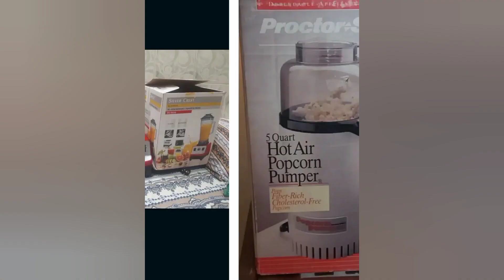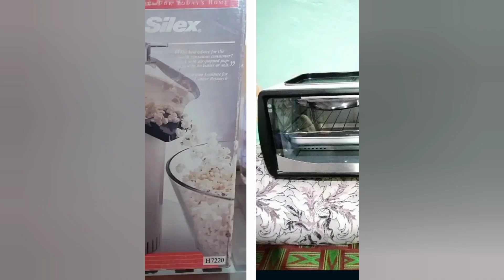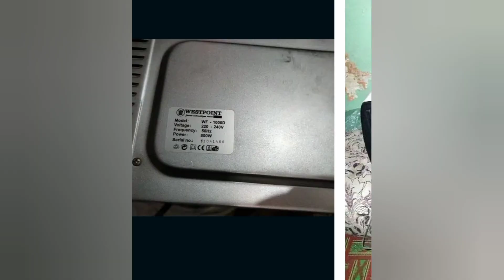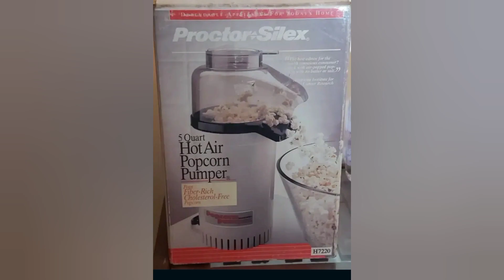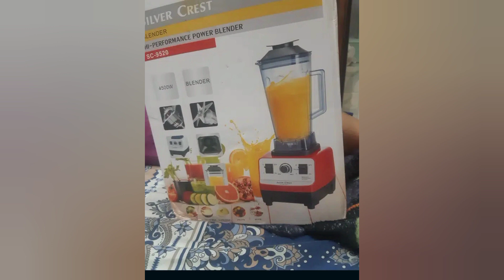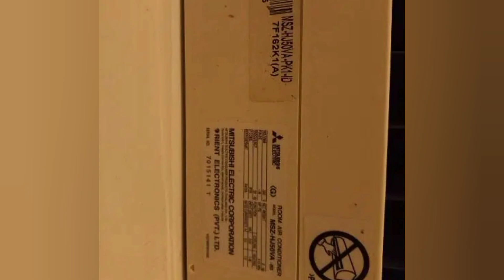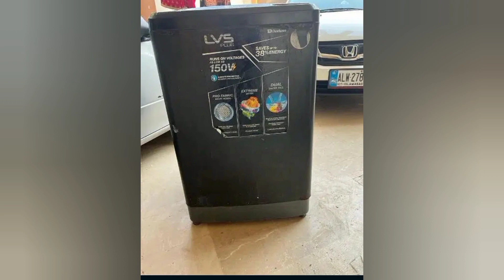second hand electronic Fridge Cooler oven Cooking Range cheap Price in Pakistan Daily offer